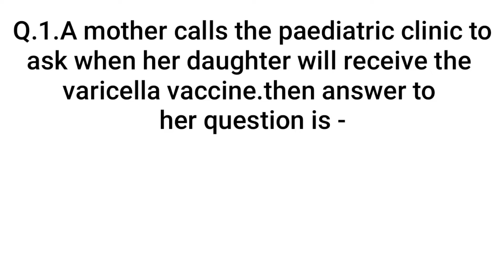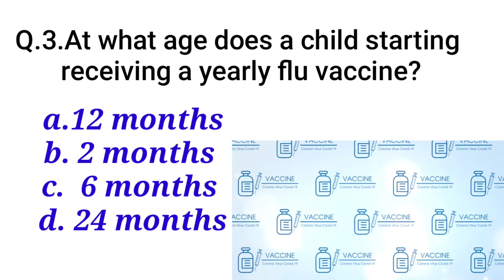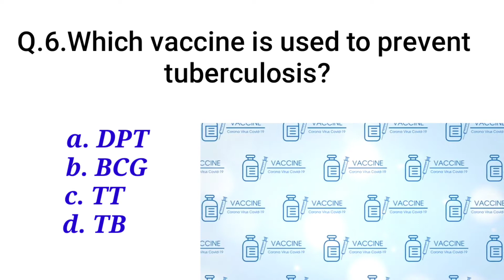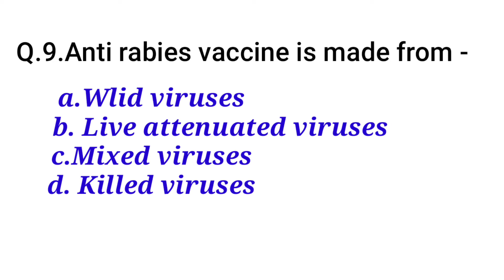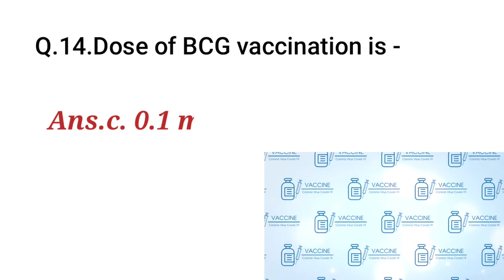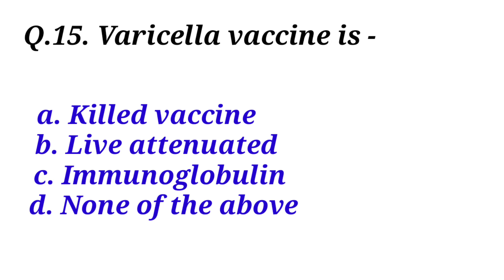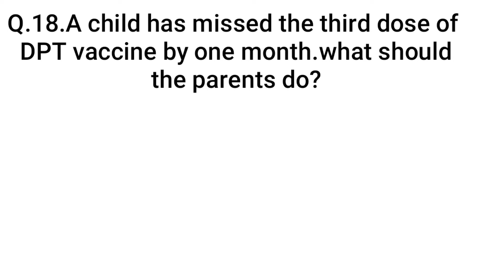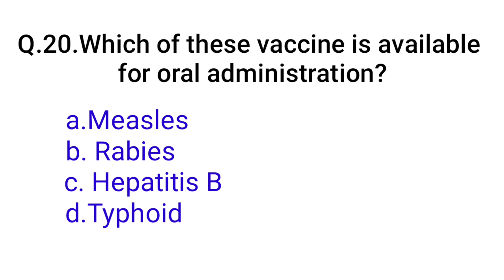ll Nursing MCQ's on IMMUNIZATION / VACCINATION ll @Nurse's voice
Mcq's on Immunization or vaccination.AIIMS -Norcet/Msc.nursing/ Post basic,ESIC,RRB,DSSSB &  others nursing officer entrance Examination ll set-20
 @Nurse's voice

This video on Nursing MCQS..with Answer.

My Channel :

 Health Education,learning session,mcqs for exams...Nursing subject, Nursing procedures..